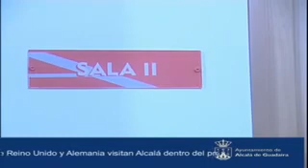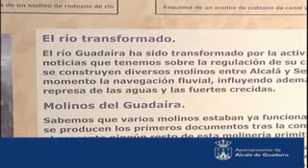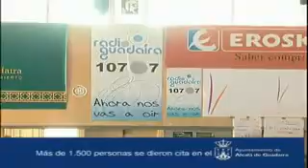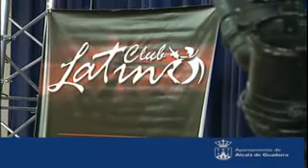alcalá de guadaíra informativo 10-11-2008 2-parte